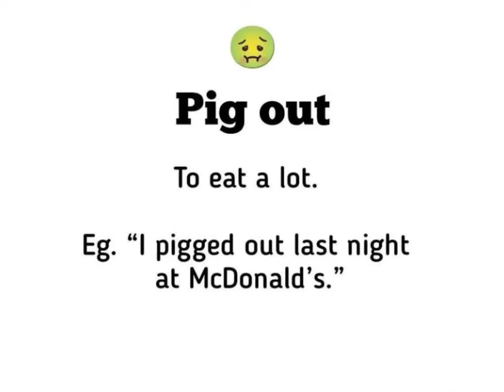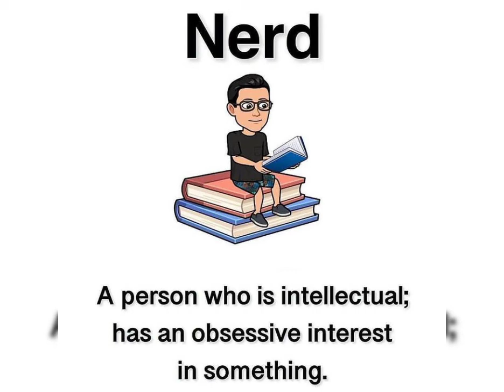Slangs in English | Learn slang words | Use slang words to speak like native speakers of English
English language learning, English champion, daily English conversation, everyday English speaking,  English giant, English Mentor, IELTS exam